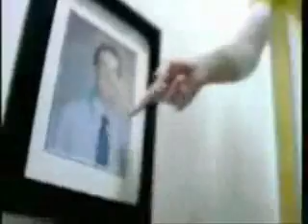Hilarious Jonas Brothers!